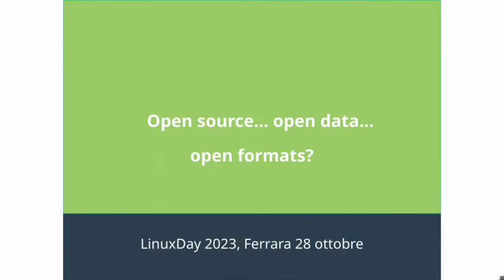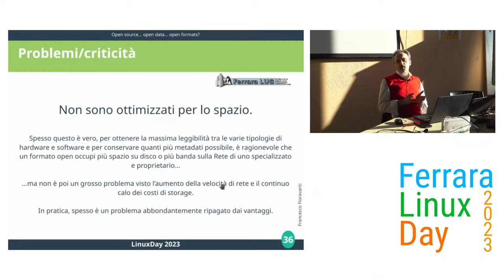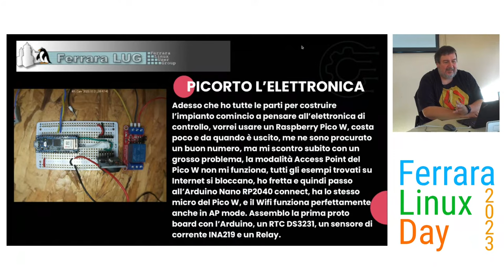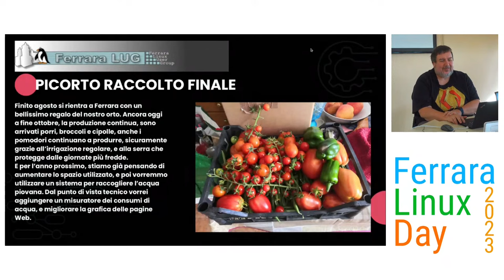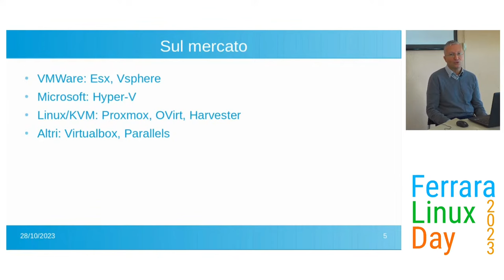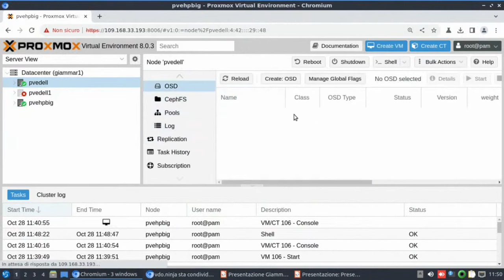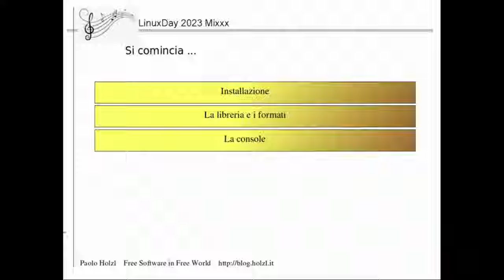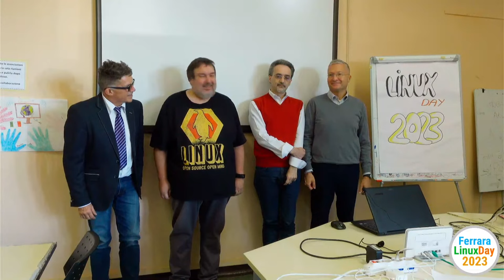Ferrara Linux Day 2023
0:00:00 Intro
0:04:35 Francesco Fioravanti - Open source... open data... open formats?
0:48:47 Paolo Coatti - PICORTO un progetto di elettronica fai da te per risolvere il problema dell'irrigazione di un orto
1:37:17 Flavio Corsaro - Ardushaft, il cambio elettronico ecosostenibile
1:48:58 Thomas Scrivano - Follomac, il mio piccolo 'portaborse'
1:56:37 Mario Giammarco - Ma il software opensource... è alla pari di quello commerciale? Vieni a vedere Proxmox!
2:48:58 Paolo Holzl - Mixxx lo strumento Open Source per entrare nel favoloso mondo dei DJ
3:34:43 Conclusione